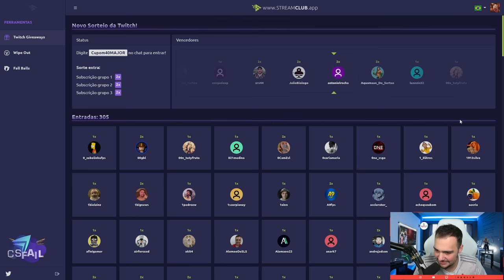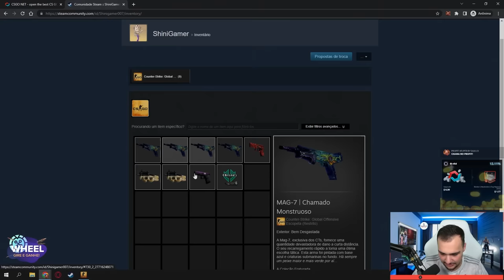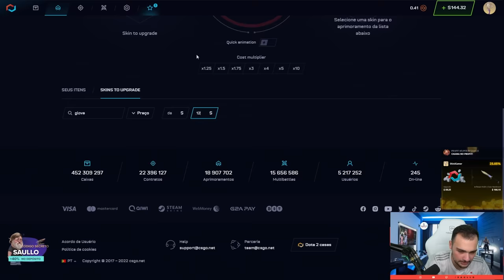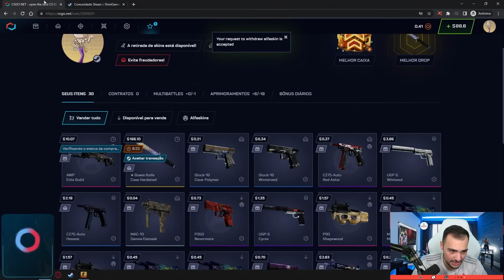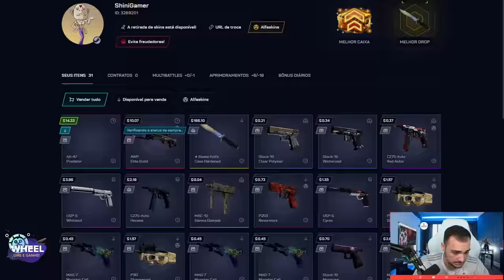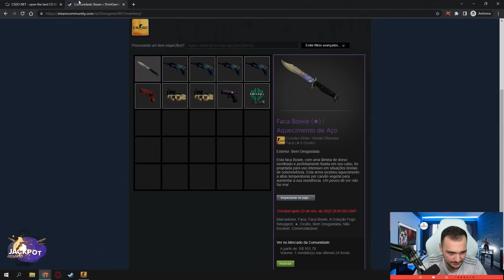Ganhei uma Faca (★) com MUITO AZUL para um INSCRITO 🤑